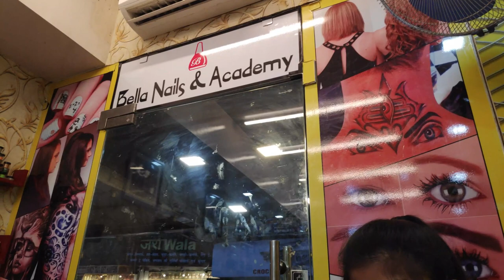How i got my nails done || My nail extensions || process of nail extension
Hello Everyone..!!

I Hope you all doing Wellllll...

So todayz video is all about my nail extensions

LOVE
XOXO
Taruneet kaur